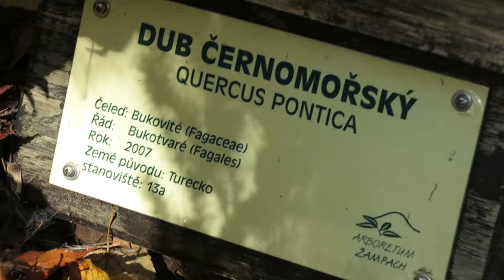Quercus pontica dub černomořský